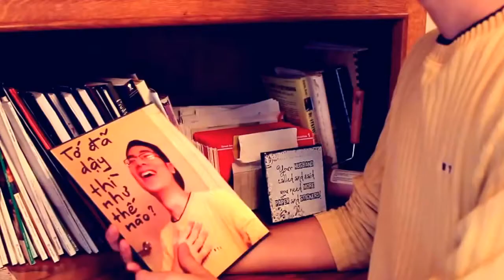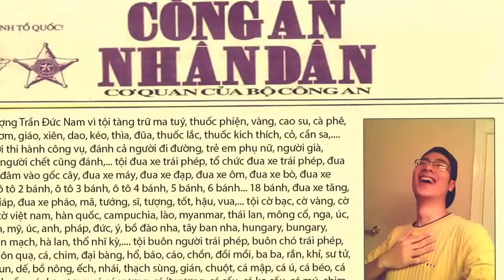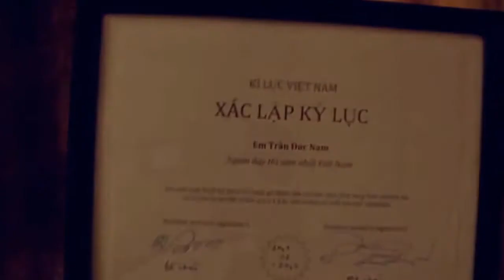Vlog 40: Bé Trần Đức Nam lập kỉ lục (Parody)